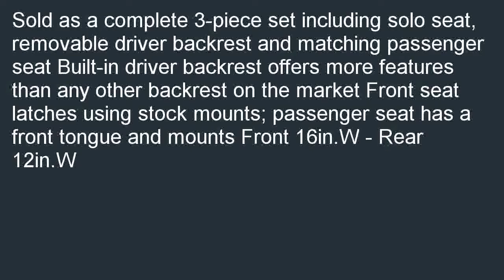Mustang Vintage Wide Touring 2 Piece Seat with Driver Backrest for Suzuki 2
Low priced  B000K7HA56/? Local Deals Mustang Vintage Wide Touring 2-Piece Seat with Driver Backrest for Suzuki 2001- - One Size.